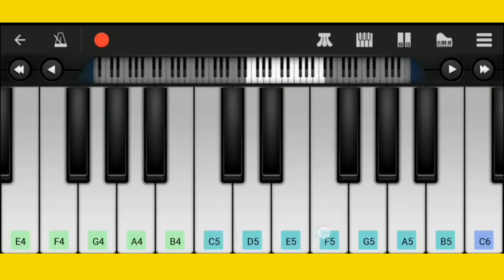Cover Coffin Dance Piano Android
cover coffin dance on android